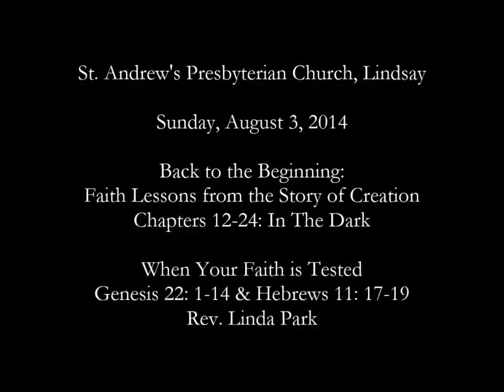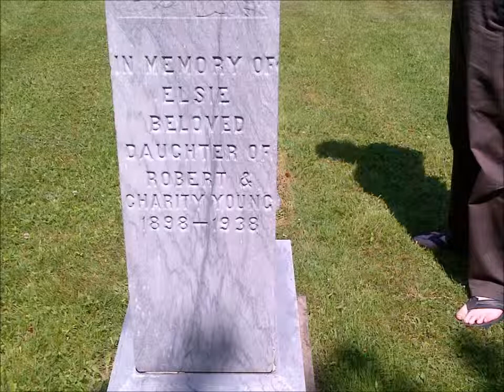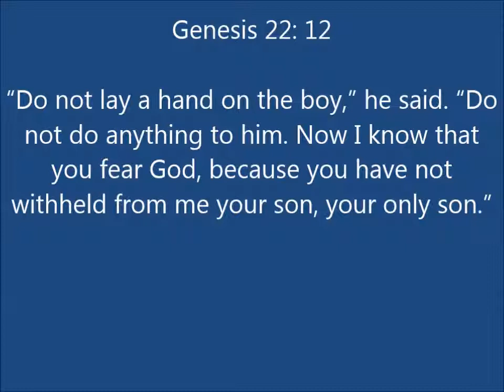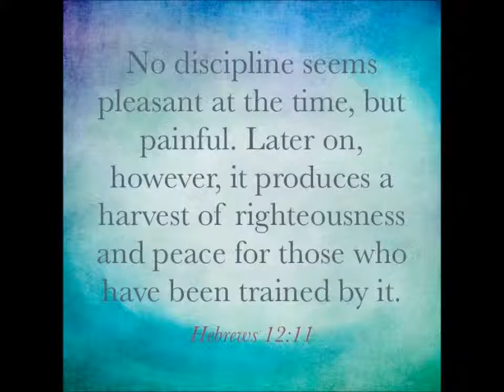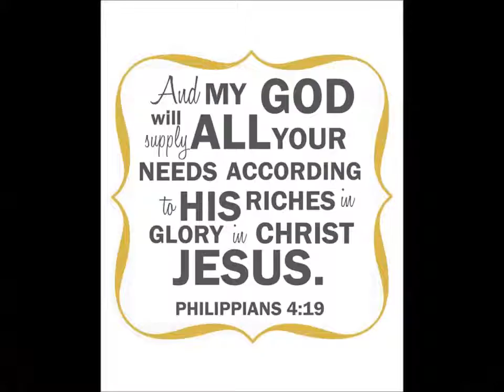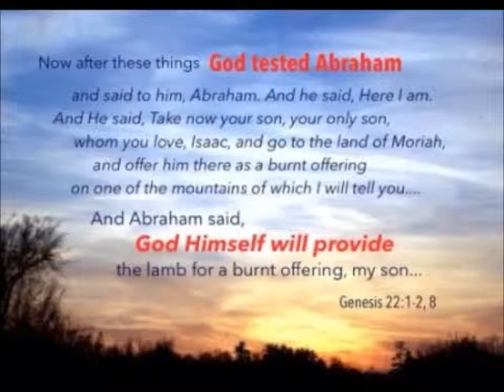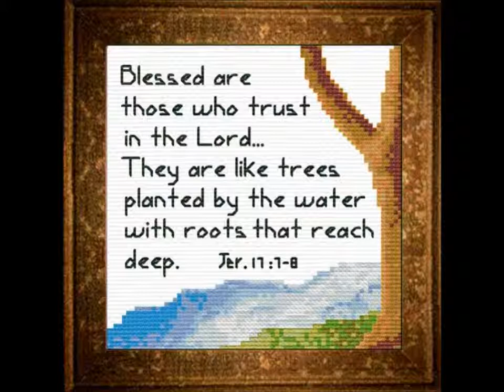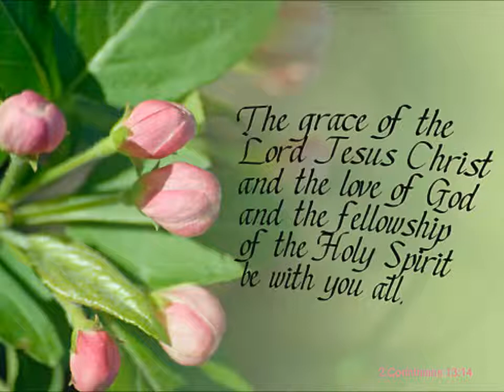Sunday, August 3, 2014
Back to the Beginning #28: "When Your Faith Is Tested" by Rev. Linda Park